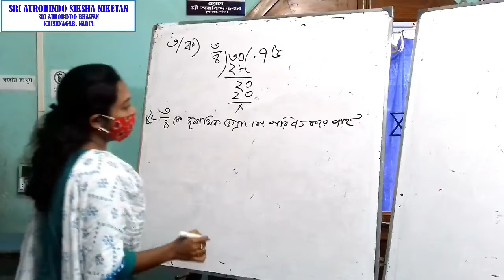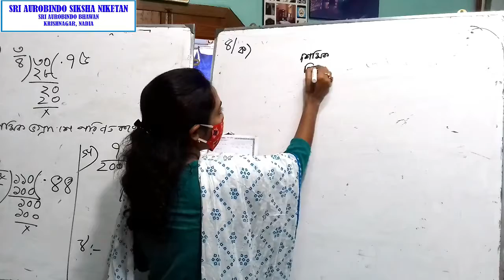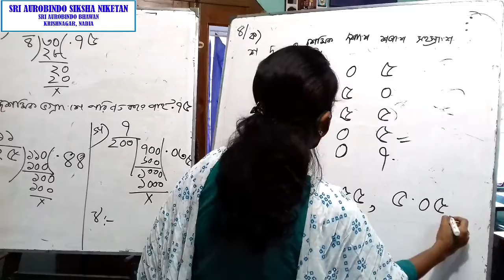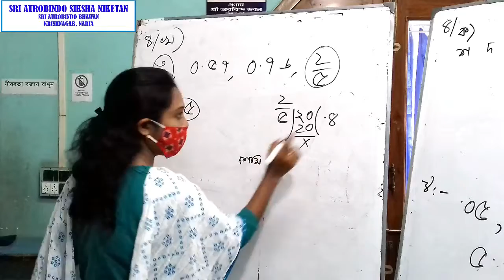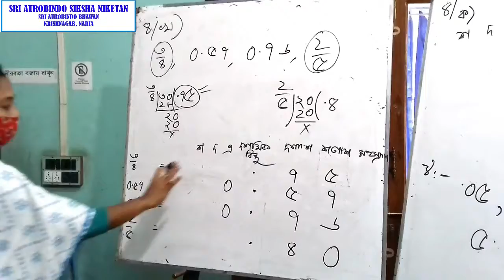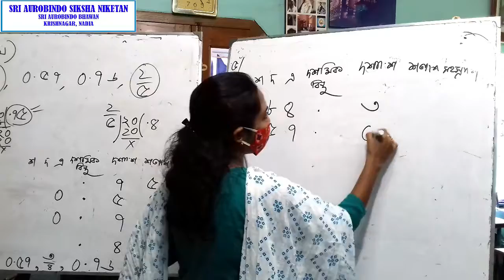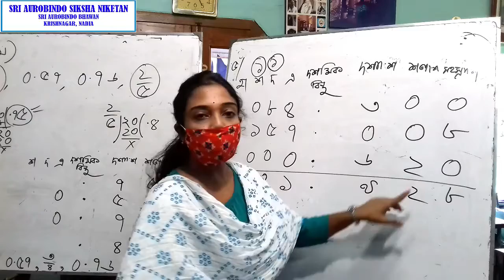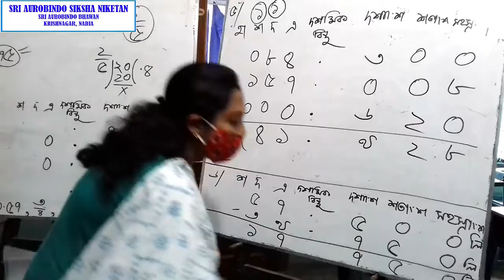Class - IV | বিষয়-অংক | প্রশ্নপত্র - ১৫ | Part - 2